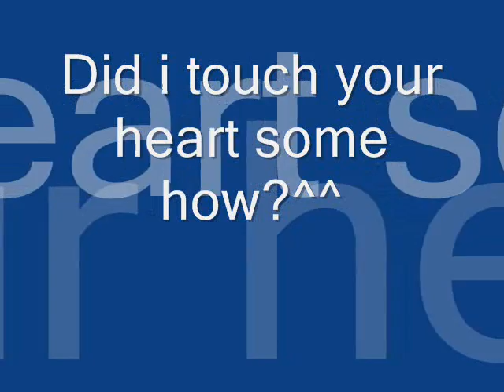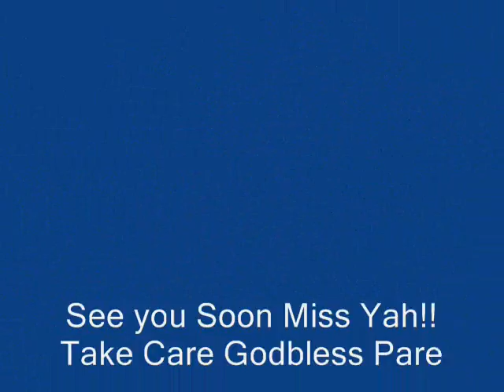Now and Forever By Pare